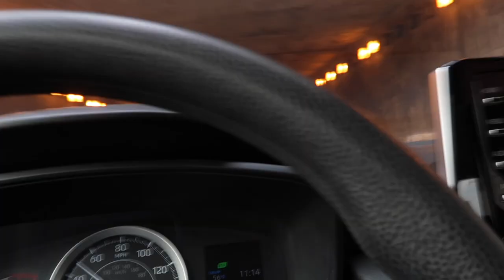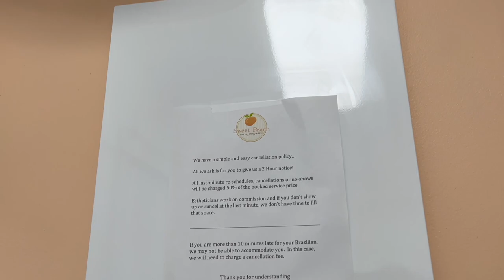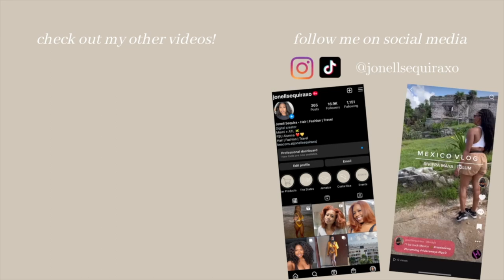Beauty Maintenance Vlog | Nails, Brazilian Sugar Wax, Lashes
Come with me to get my nails, brazilian wax, and lashes done!

Hair Products I Love:
Olaplex
No. 4 Bond Maintenance Shampoo
No. 5 Bond Maintenance Conditioner
No. 3 Hair Perfector

CODE: JONELL15

Pattern Beauty Brush

Equipment I Use:
Vlog Camera
DSLR Camera